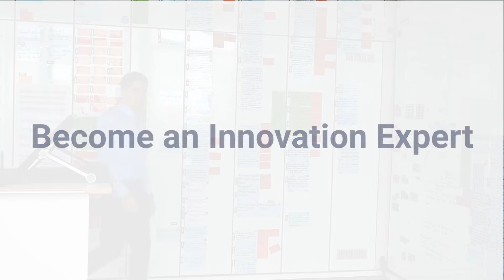HECTOR School Become an Innovation Expert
A successful innovation is not only a technical product, there is more to be considered.
In the Master study of Management of Product Development at HECTOR School you learn how to integrate customer demands in the development of a mechatronic system, how to realize technical features and how to develop suitable business models.

00:00 Become an Innovation Expert
00:08 A successful innovation is more than a technical invention
00:37 Product development is always based on references
00:54 This is why you will be working in a interdisciplinary team of students
01:20 Approach Agile Systems Design
01:46 Become a Master in Management of Product Development

Does that sound like something that will move you forward as well?